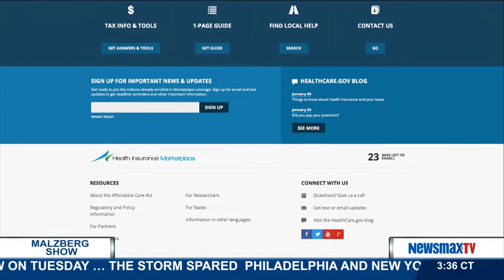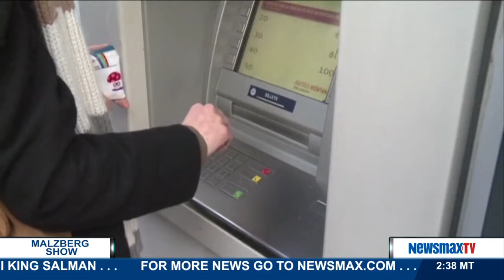Malzberg | Peter Morici discusses his piece: Now Greeks Should Dump the Euro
Syndicated Columnist, Economist, Professor at the Univ. of Maryland and Fmr. Chief Economist, USITC joins Steve to discuss his piece: Now Greeks Should Dump the Euro